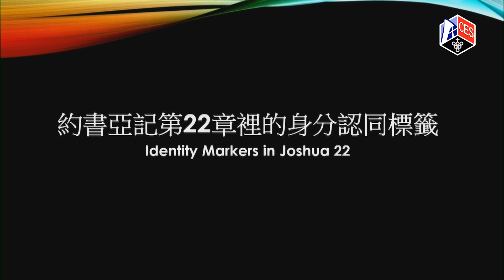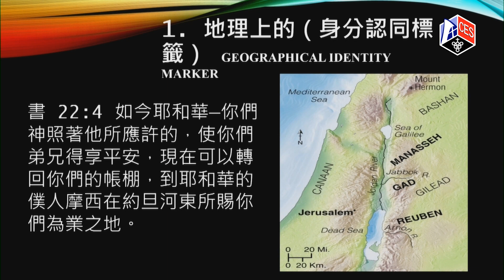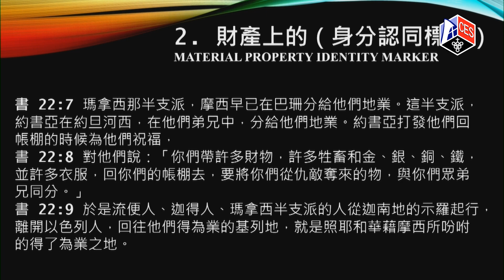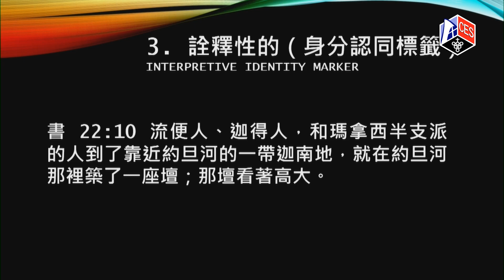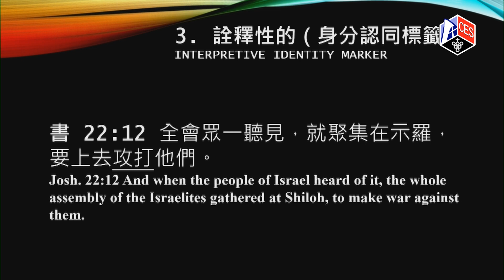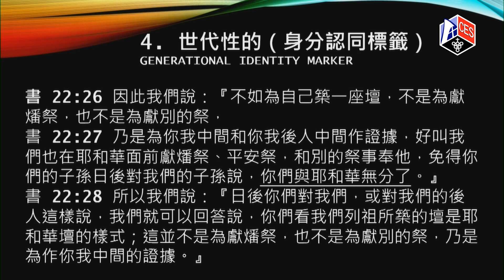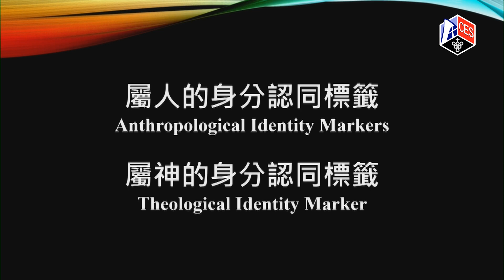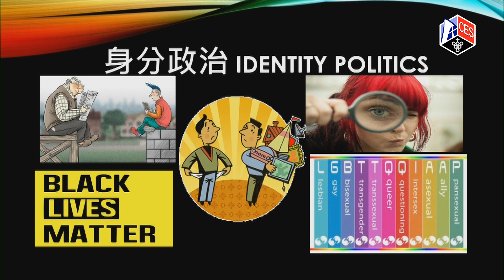我們屬神的身分認同／何世莉老師